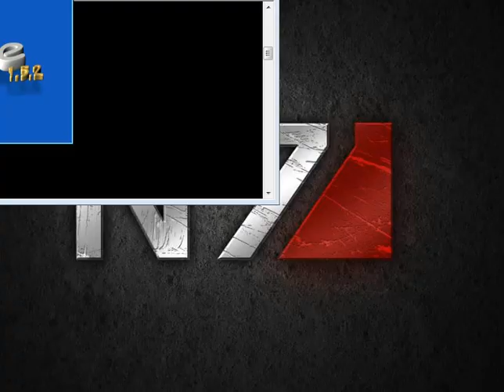Прохождение Resident Evil 3: Nemesis — #3